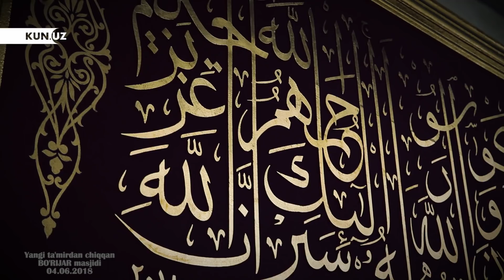TOSHKENTDA YANGI TA’MIRDAN CHIQQAN BO‘RIJAR MASJIDI | 04.06.2018